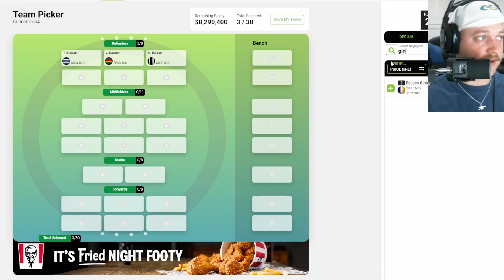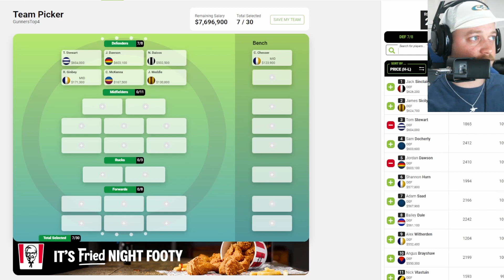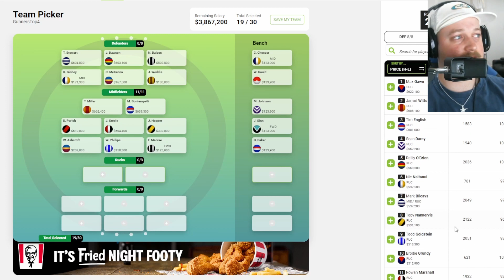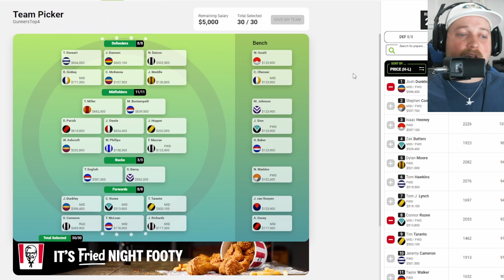MY FIRST 2023 SUPERCOACH TEAM!